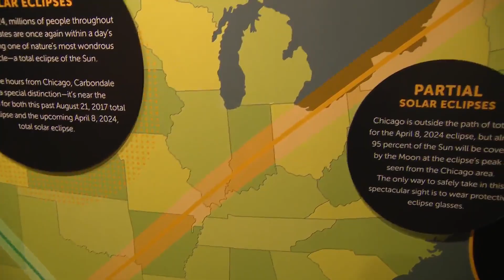Adler Planetarium prepares to welcome thousands for solar eclipse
Tourists looking for prime viewing spots of Monday's solar eclipse are flocking to southern Illinois, a region in the path of totality.